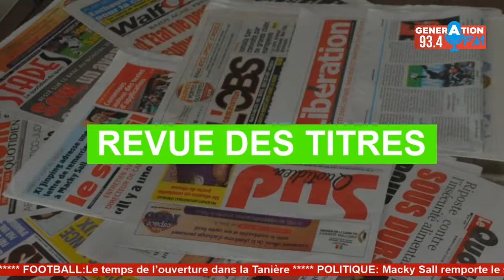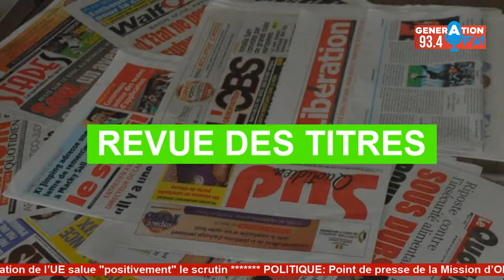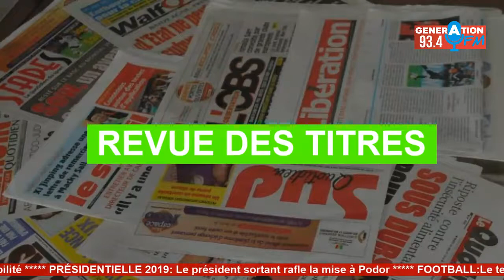JP (français) du Vendredi 01 Mars 2019 sur la GENERATION FM Edition 10h00 Pr : Amady khalil DIEME